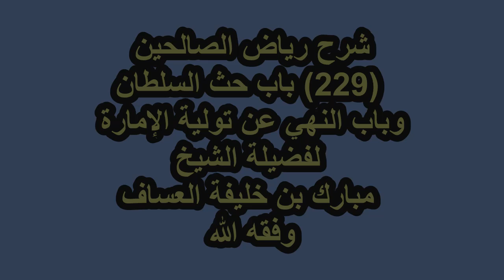شرح رياض الصالحين (228) باب حث السلطان وباب النهي عن تولية الإمارة لفضيلة الشيخ مبارك العساف